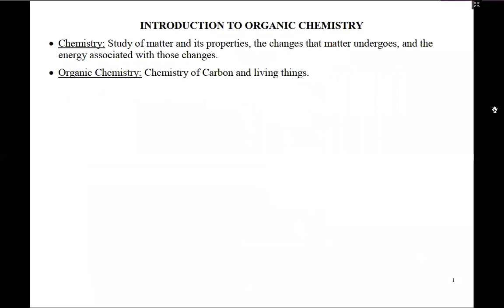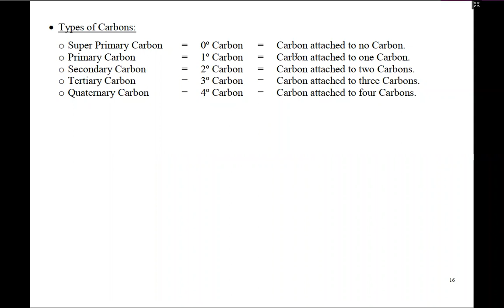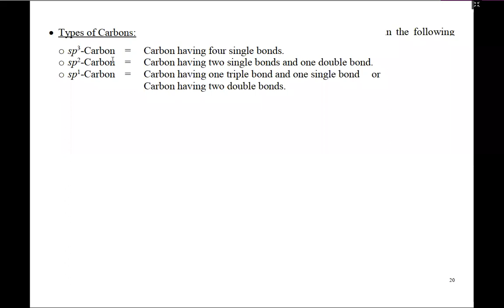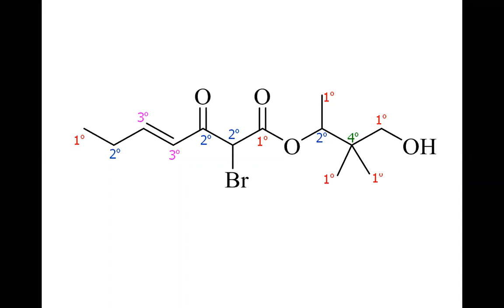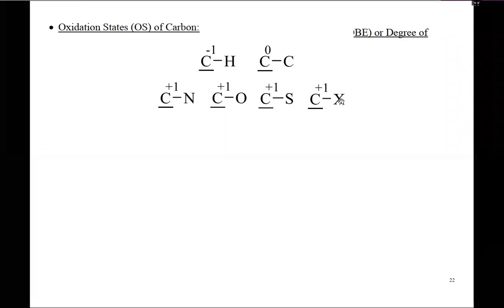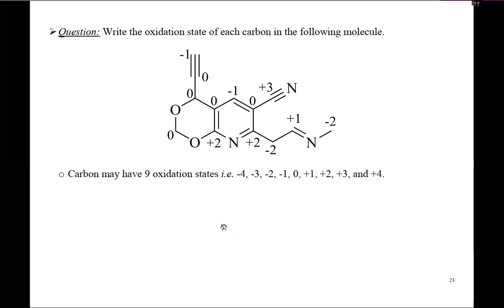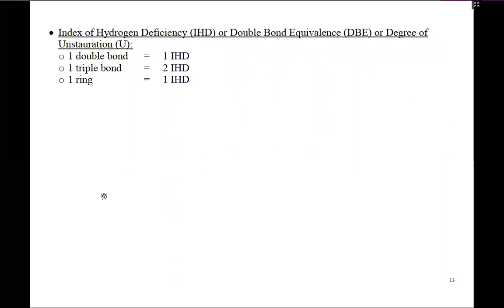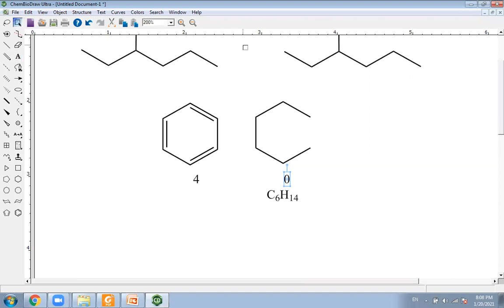Types of Carbons | Oxidation States | Organic Chemistry | Lecture 2 | NCTC 17 | IChO 2021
This video lecture is based on the topics of Types of Carbons and Oxidation States covered for the International Chemistry Olympiad 2021 from the platform of National Chemistry Talent Contest 17